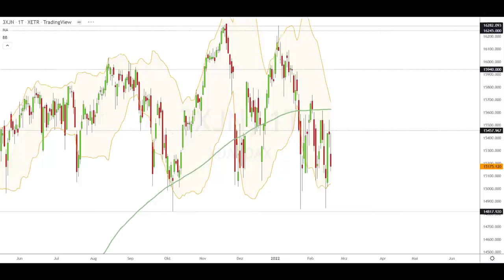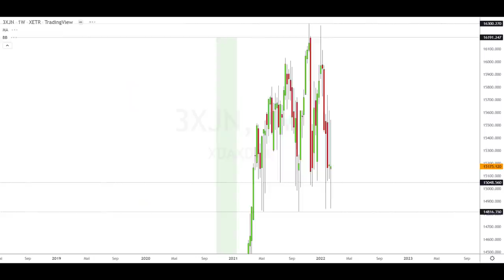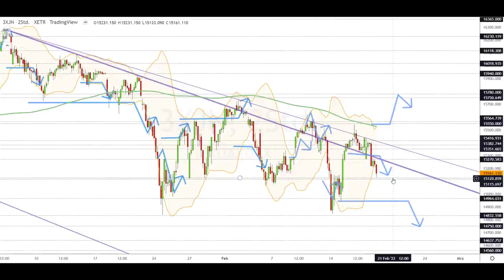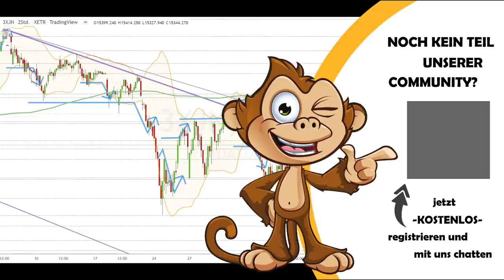Dax Analyse 18.02.2022